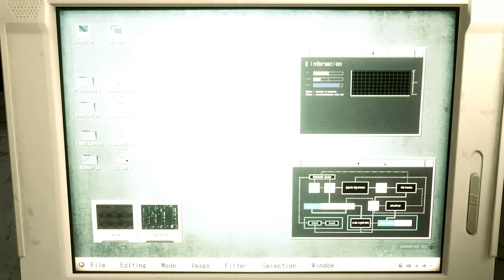Resident Evil 2 Remake Claire BigPAWG /Biohazard 2 mod [4K]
support

Created by  DrSlumpX    TheAncientOne   Grogu   DjRuiz

Mod shop
Sorry